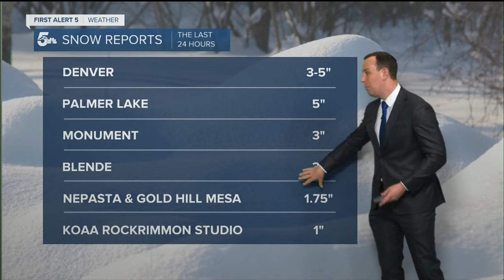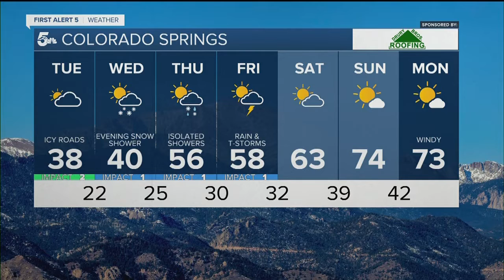Icy morning commutes with daytime temperatures 20° below average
Icy roadways will be a problem all morning due to extremely cold air temperatures in the 20s and teens. We'll see only a small amount of daytime warmth today, but we should get warm enough to get the roads wet in the afternoon.